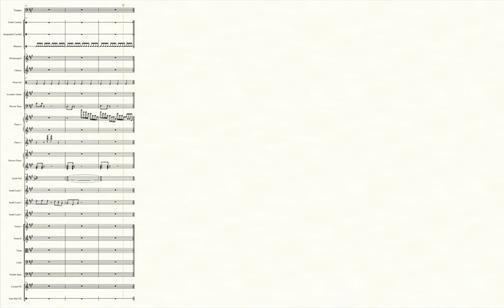Ending Theme (Pokémon Legends: Arceus) - Transcribed Score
Also known as:
-Route 209